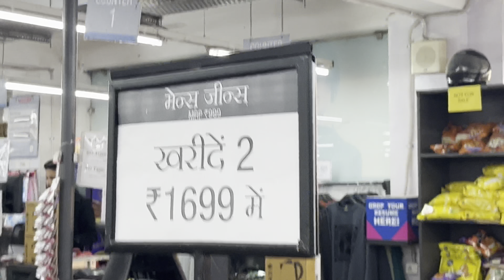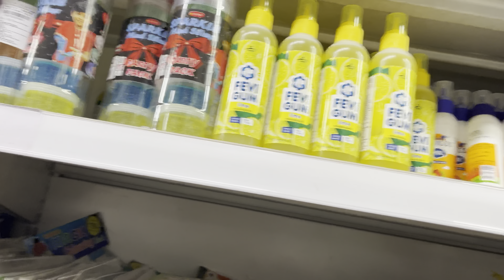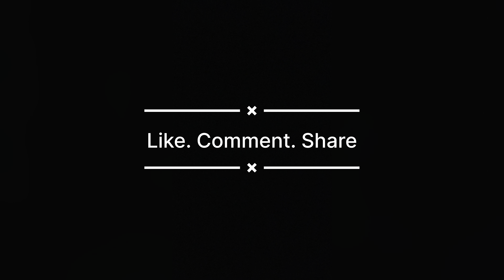IPHONE PANII M DAL DIYA 🥵| VISHAL MEGA MART | HIMANSHU PANDIT | VLOG 45